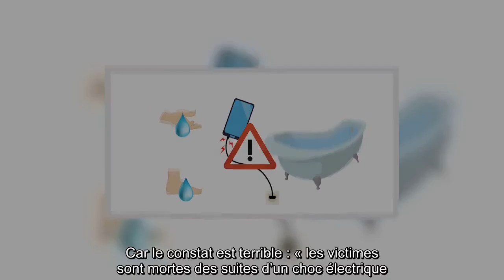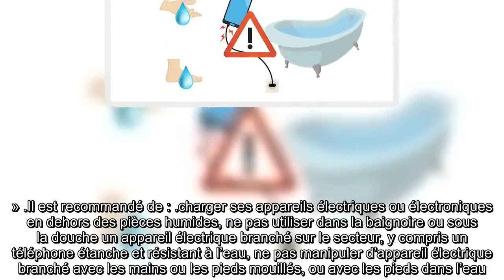Accident chargeur telephone baignoire